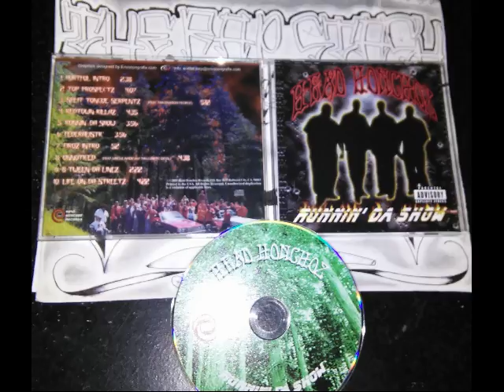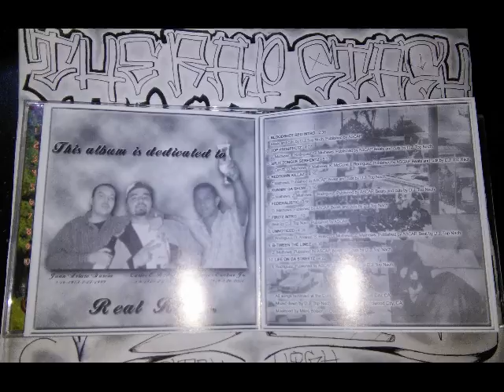Spilt Tongue Serpentz By Head Honchoz Ft Tha Shadow People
Head Honchoz Recordz Presentz
Runnin' Da Show By Head Honchoz
650 Redwood City California Norteno Rap Album (2000)